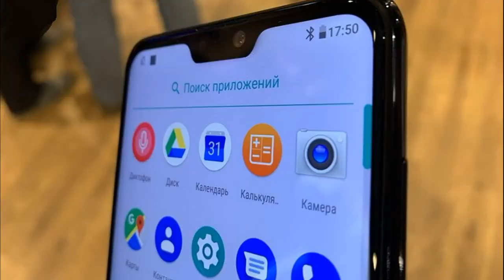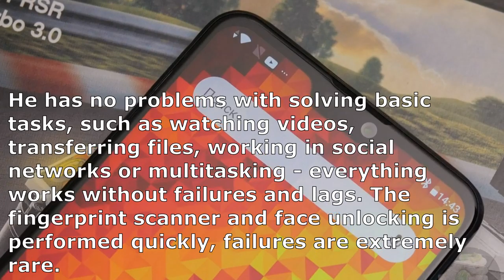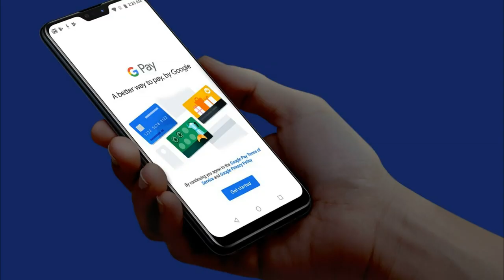Asus ZenFone Max Pro M2 review NEW smartphone, utility